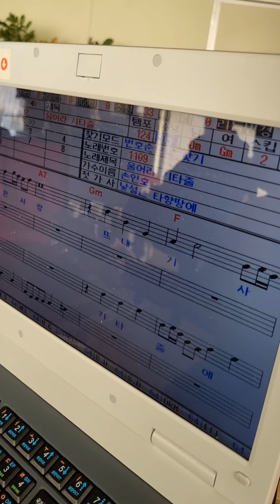울어라 키타줄 통키타 연주 문형식